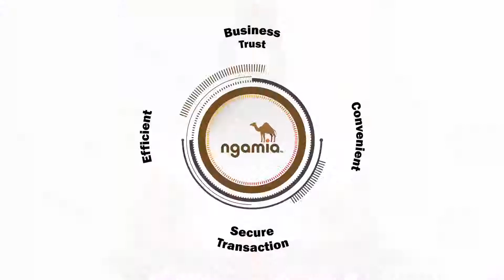Looking For Transportation of Goods - Ngamia Haulers Platform Is It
In case you still have questions about what Ngamia Haulers Platform is about, here is a brief explanation by our very own.
We strive to provide a technological solution for all your transportation needs.
Install Ngamia Customer App today and get access to a wide range of service providers at the comfort of your smartphone.
Featuring:
1. Jonathan Ndede - MD Ngamia Haulers Platform
2. Mona Okelo - Business Engagement Manager Ngamia Haulers Platform
3. Felix Odour - Mobile Applications Engineer Ngamia Haulers Platform